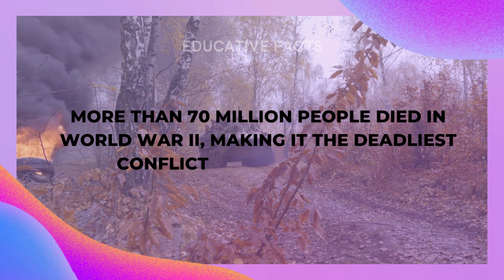Terrifying Facts You WON'T Believe About the World! #1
Do you want to know some horrifying facts about the world? Then watch this video! From dark secrets to deadly dangers, these are the spooky, scary and downright chilling details you didn't know about the world.

From the horrifying mysteries of the Bermuda Triangle to the true story of the Boston Strangler, this video will take you on a journey into the world of horror! If you're looking for a frightful way to spend your evening, then this is the video for you!